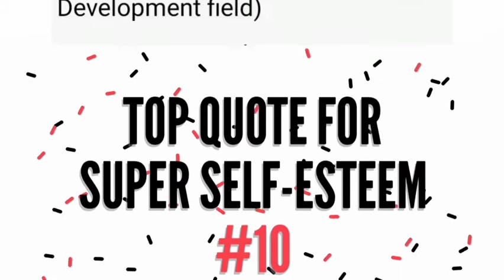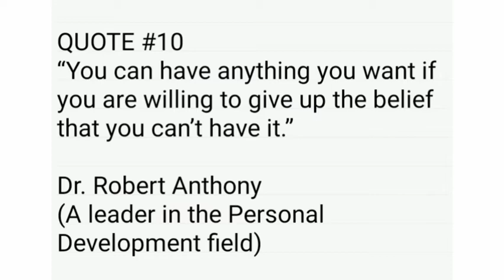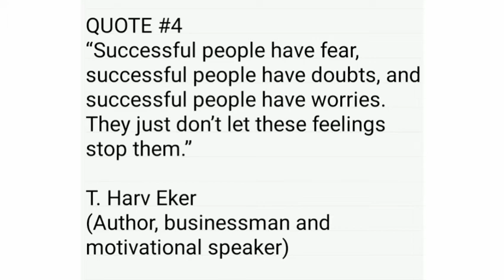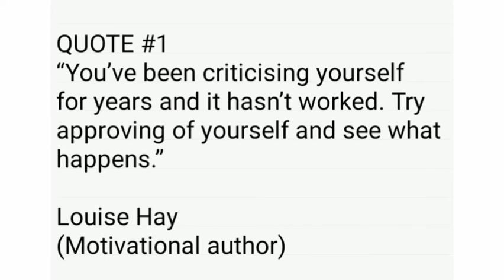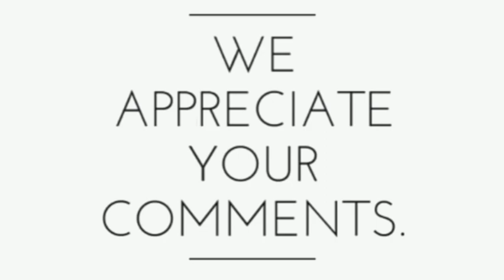TOP 10 QUOTES FOR SUPER SELF-ESTEEM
How do you feel about yourself: do you truly like and appreciate the  person you are, or would you rather you were someone else?

We bring you the *TOP 10 QUOTES FOR SUPER SELF-ESTEEM*. I hope you find these quotes helpful, and hope they give you the inspiration and transformation you need.

ABOUT KAYCEE OKUMA
Kaycee Okuma is a highly sought-after and accomplished motivational speaker, best-selling author, peak performance coach, and business consultant. He is widely regarded to be one of the best in the field of performance enhancement, personal discovery, and skill optimization. He has written and published more than a dozen life-changing books. His mission in life is to challenge individuals to take personal responsibility for making the most of their lives.